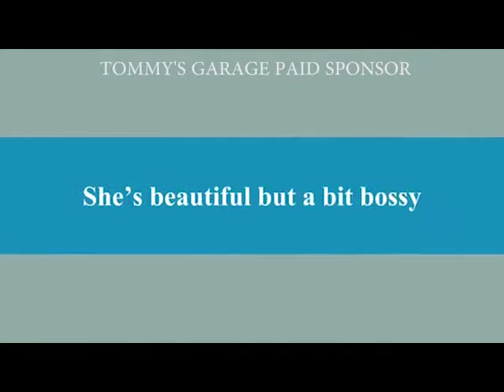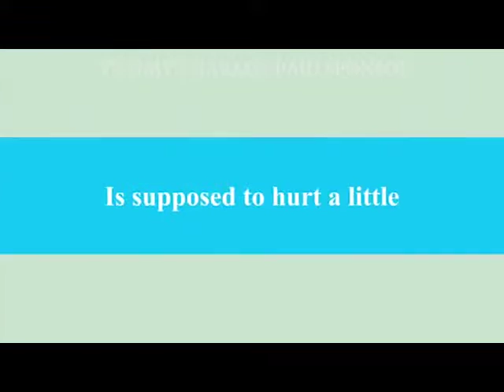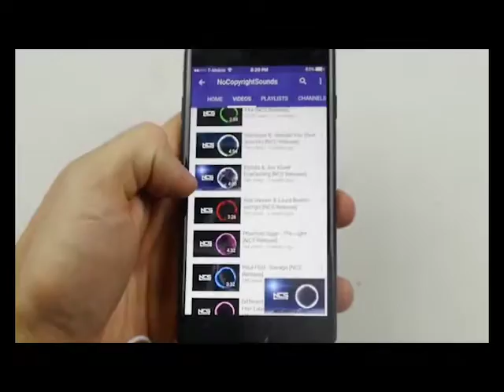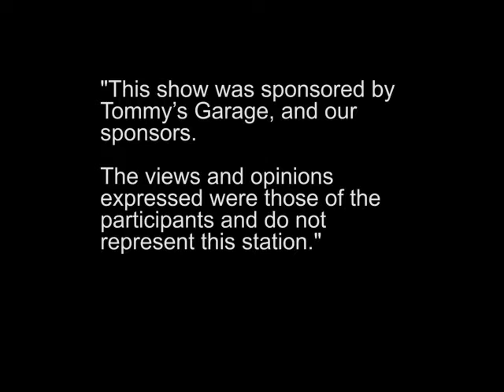WW Panic 1 CC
For Closed Caption REV.com